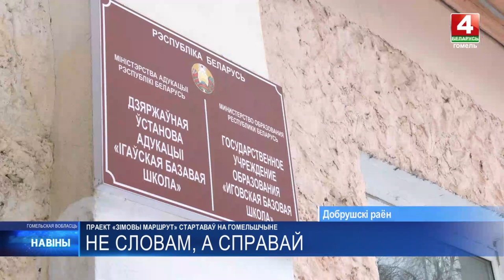Проект «Зимний маршрут» стартовал на Гомельщине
Тема этого года – 80-летие освобождения Беларуси от немецко-фашистских захватчиков.

Участники проекта – студенты вузов Гомеля, Витебска и Полоцка. Почему «Зимний маршрут» - это маленькая жизнь? Из первых уст узнавала Татьяна Пиминенкова.